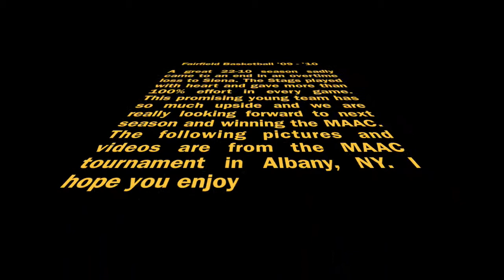MAAC TOURNAMENT 2010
Pictures and video clips from Fairfield's MAAC tournament.